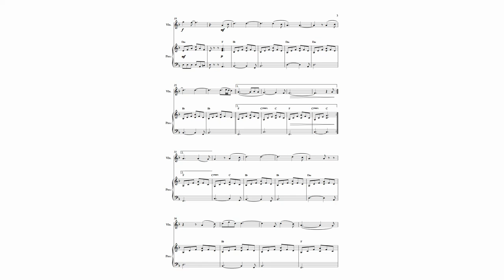Leonard Cohen: Hallelujah (for Violin and Piano)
Hallelujah is a song written by Canadian singer Leonard Cohen, originally released on his album Various Positions (1984). Achieving little initial success, the song found greater popular acclaim through a recording by John Cale, which inspired a recording by Jeff Buckley. Cohen's song and Buckley's cover are the subject of the 2012 book The Holy or the Broken: Leonard Cohen, Jeff Buckley & the Unlikely Ascent of 'Hallelujah' by Alan Light.
Following its increased popularity after being featured in the film Shrek (2001), many other arrangements have been performed by many and various singers, both in recordings and in concert, with over 300 versions known. The song has been used in film and television soundtracks and televised talent contests.
In this version, the composition was arranged for Violin and Piano by Harry Walker.